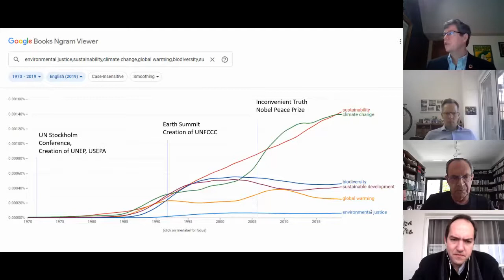Generating a Social Awareness about Sustainability - Horasis Global Meeting 2022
In some nation’s individuals have learned a social obligation not to drink and drive or to smoke in public – aided by laws and public awareness campaigns. These actions have taken years to enact are not embedded globally.  How can we raise awareness about sustainability, regeneration and the circular economy?  Are we too short-sighted and selfish to consider our neighbors and our children’s children to protect the planet? What good ideas might change our attitudes?
• Luiz Kaufmann, Managing Partner, L. Kaufmann Consultores, Portugal
• Mauricio Prazak, President, Brazilian Institute of International Business Relations, Brazil
• Felix von Schubert, Executive Chairman, Infrontier, United Kingdom
• Linda Villarreal-Paierl, Chief Executive Officer, Paierl Consulting, Austria
Chaired by
• William Wescott, Chairman, BrainOxygen, USA